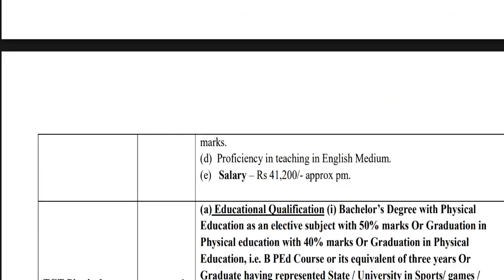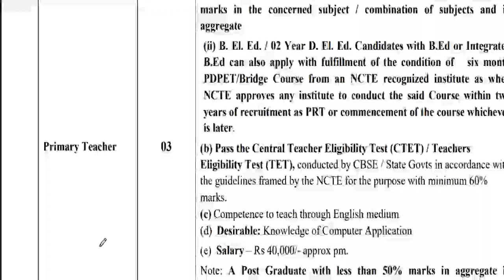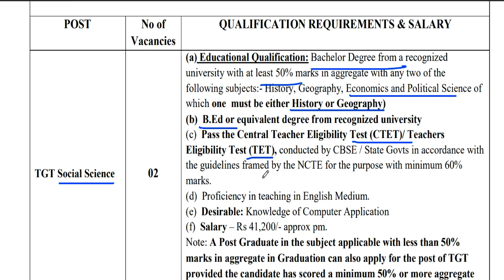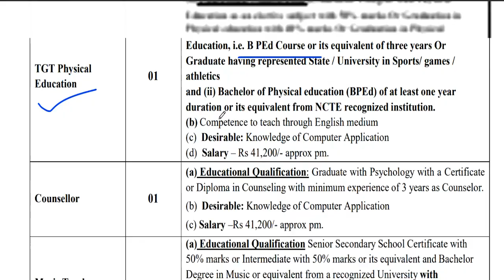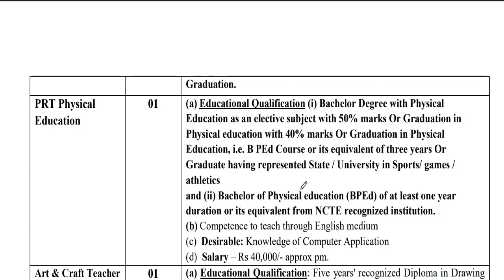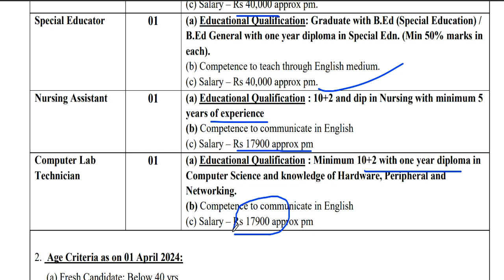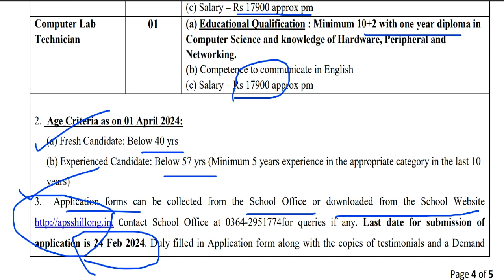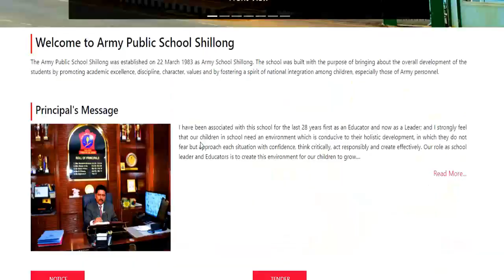ARMY PUBLIC SCHOOL टीचर वैकन्सी 2024 | APS TEACHER RECRUITMENT 2024 | SALARY-42000